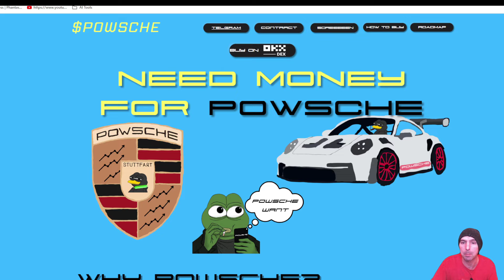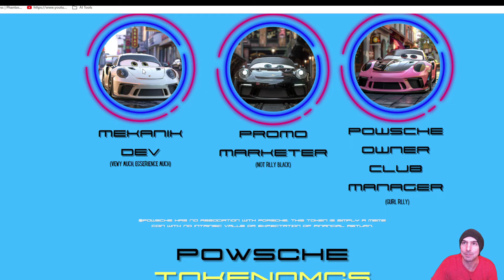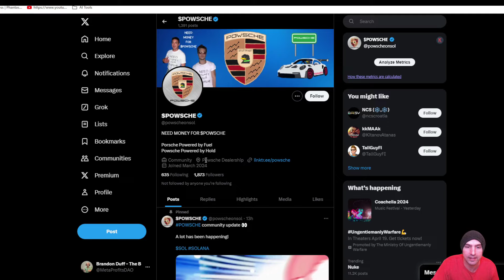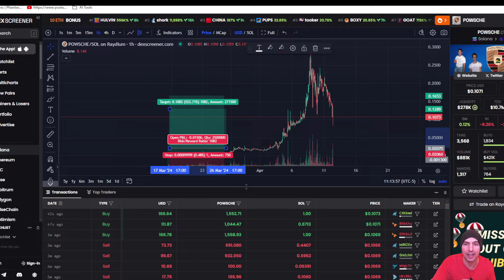DRIVE TOWARDS DECENTRALIZATION! 🔥 Powsche 🔥 BLOCKCHAIN SPEEDS UP THE AUTOMOTIVE REVOLUTION!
Powsche, Utilize blockchain advancements to quicken the automotive revolution! Bid adieu to traditional production roadblocks and hello to a streamlined, decentralized platform! Support us and help us collectively spark the drive of the coming!

●▬▬▬▬▬▬▬▬ 🔥 Secret Calls 🔥  ▬▬▬▬▬▬▬▬●

●▬▬▬▬▬▬▬▬ Useful Links  ▬▬▬▬▬▬▬▬●